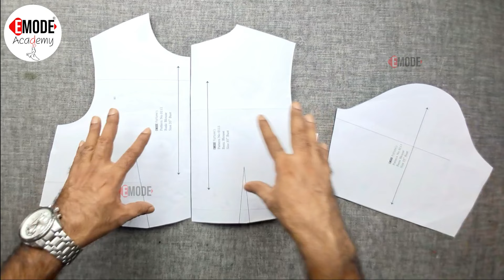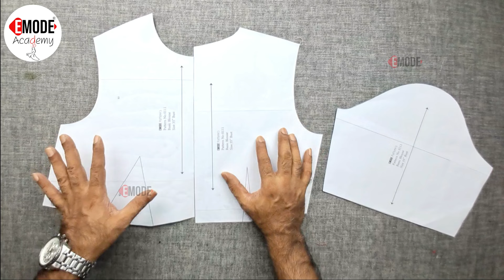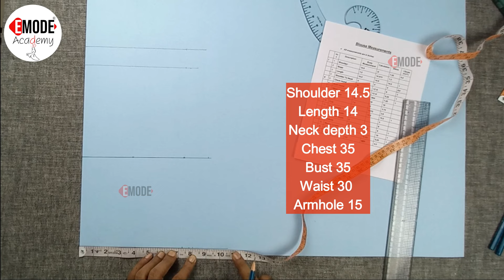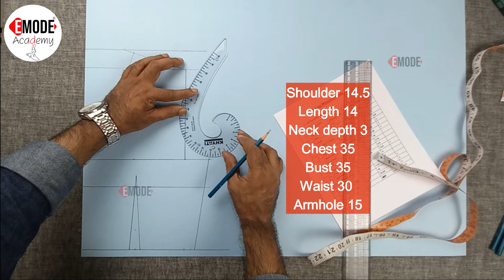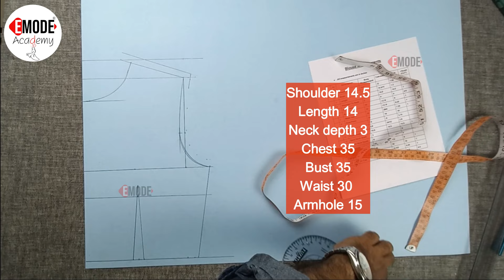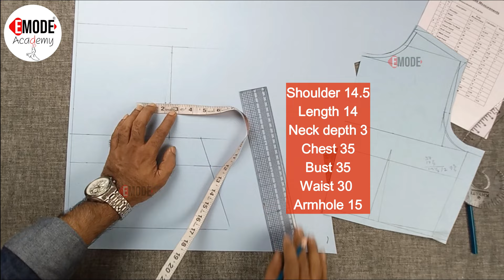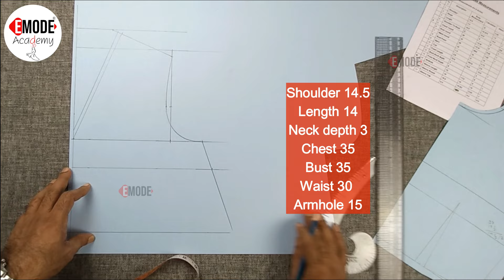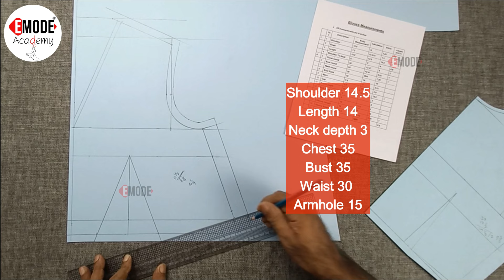Blouse Cutting advance Method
We have offline classes at Kochi Kerala,interested peoples can join to learn professional Tailoring

 About : Emode casuals is a YouTube Channel, where you will find stitching/sewing   videos in Malayalam and hindi, New Video is Posted Everyday